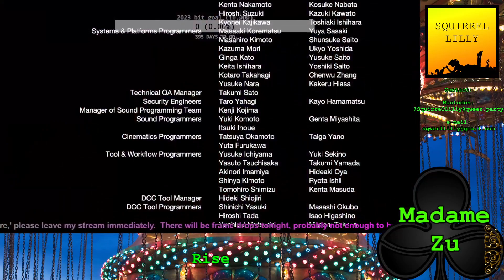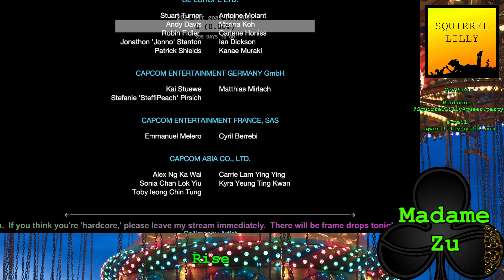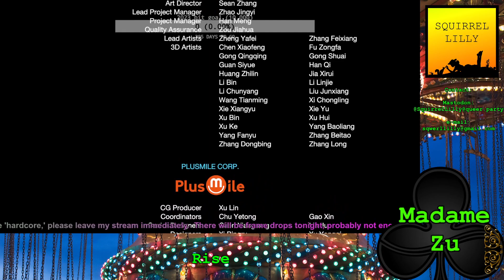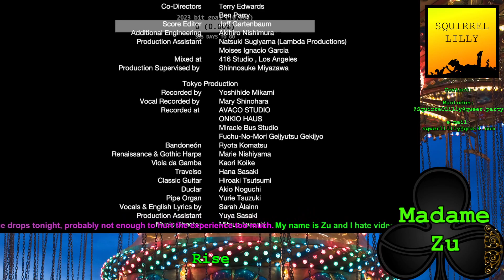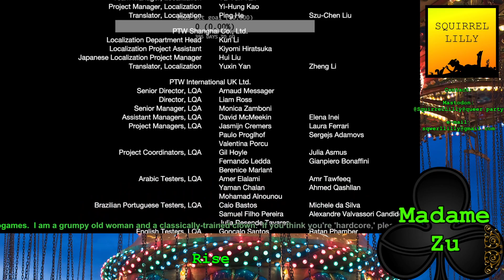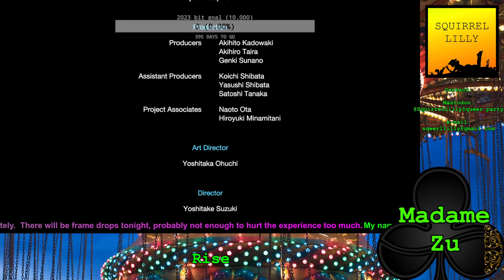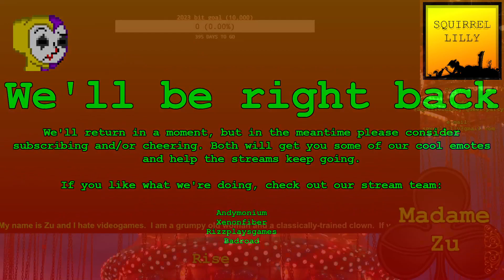Madame Zu + September | Sunbreak pt 26: Titanfall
We're gonna get this huge explosion lizard no matter what.

We had a Thing happen on stream that we needed to cut out, so the video abruptly ends after zu talks to Chi-chi. All you missed was a bad Rajang run.